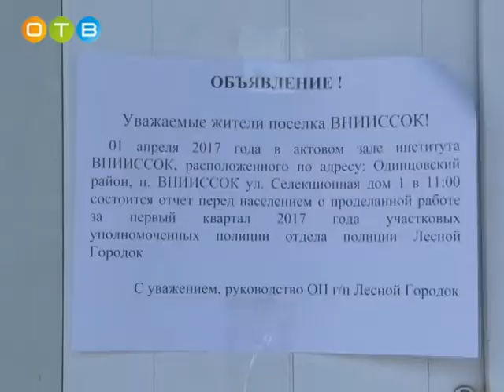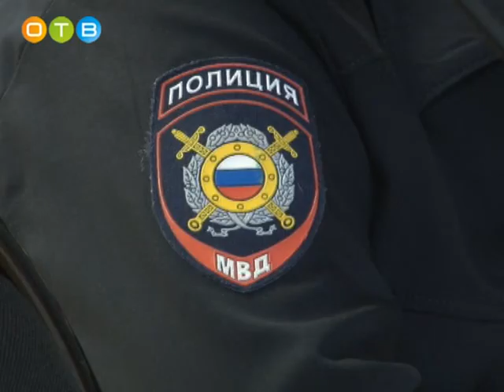Отчет лесногородских участковых перед жителями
Перед населением Одинцовская полиция отчитывается каждые 3 месяца. В минувшую субботу в актовом зале института ВНИИССОК состоялся отчет участковых уполномоченных полиции городского поселения Лесной городок при участии членов Общественного  совета при МВД. В открытом диалоге сотрудники полиции ответили на вопросы жителей, сообщили статистику правонарушений, дали рекомендации и разъяснения по правовым вопросам.